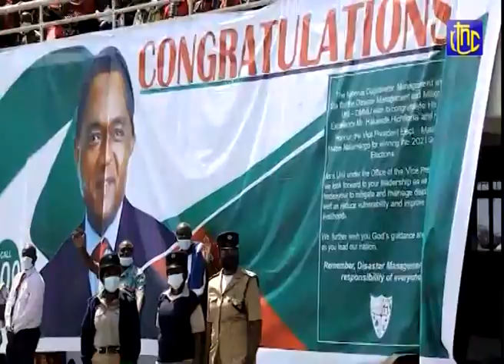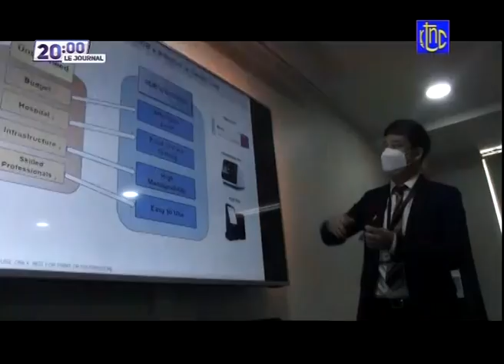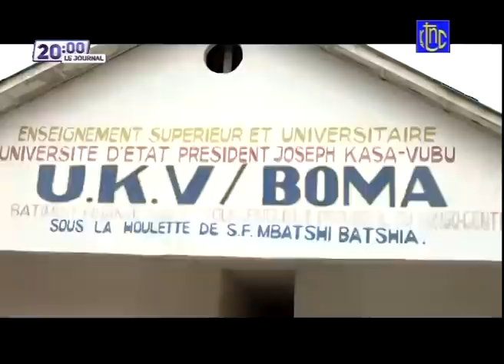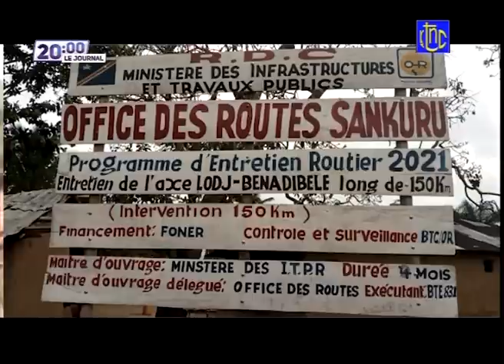🔴 RDC : SUIVEZ LE GRAND JOURNAL DE CE MERCREDI 25.08.2021 | RTNC EDITION 20H00